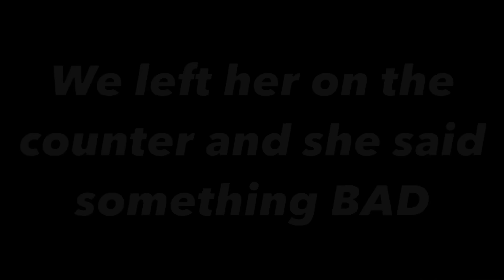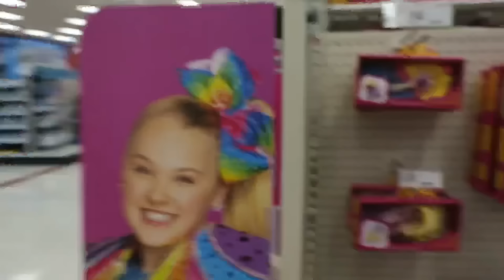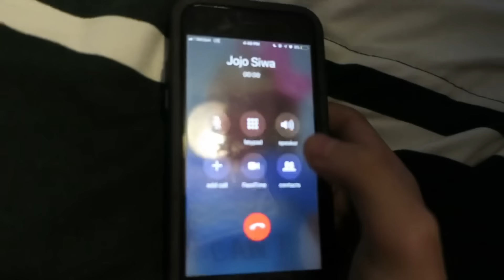MY JOJO SIWA DOLL SAYS A BAD WORD!! (DO NOT BUY)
CALLING THE REAL MINI JOJO SIWA!! (OMG HE CAME TO MY HOUSE)

Guys, my friend and I decided to go to Target and STEAL the Jojo Siwa Doll. Turns out that was a bad idea because the manager found out and kicked us out for LIFE! And right after that, the REAL Jojo Siwa called us and was super angry! She yelled at us for stealing the doll from the store. Then something really strange happened, the doll DISAPPEARED!! It seemed to be haunted later in the video, so watch the entire thing. Leave a like on this video if you LOVE your mother. Don’t forget to check out vitalwhite360.com and purchase one of their Electric ToothBrushes!! Thanks, love ya!!